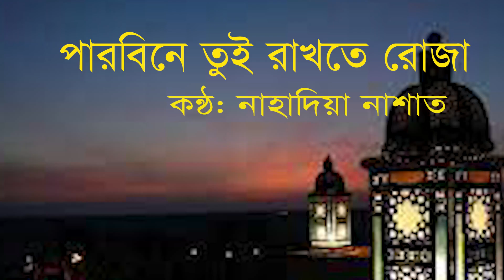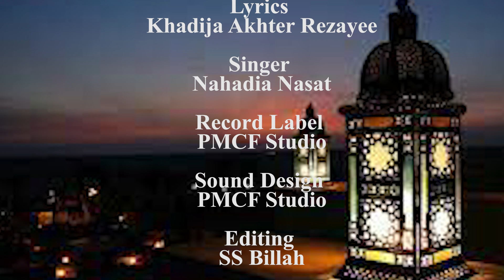PARBINE TUI RAKHTE ROJA পারবিনে তুই রাখতে রোজা Pm cultural forum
Song: Parbine Tui
Lyric: Khadija Akhter Rezayee
Singer: Nahadia Nasat

ভাল লাগলে অবশ্যই ভিডিওটির লিংক আপনার ফেইসবুকে বন্ধুদের সাথে শেয়ার করতে ভুলবেন না। ভালোবাসা বেঁচে থাক। এগিয়ে যাক প্রিয় সংস্কৃতি।
💚💛Jazakumullahu khairan💛💚